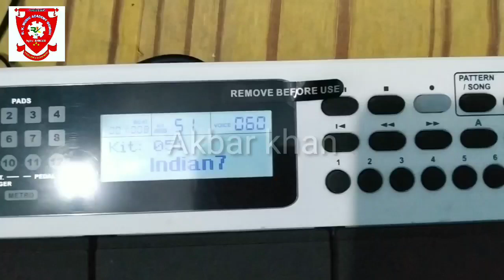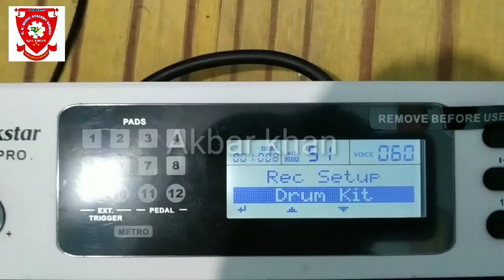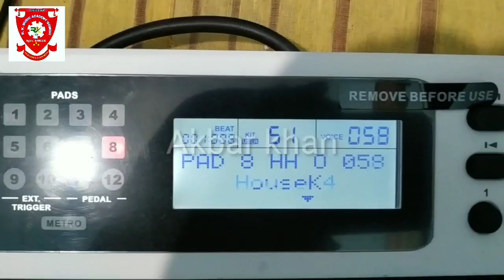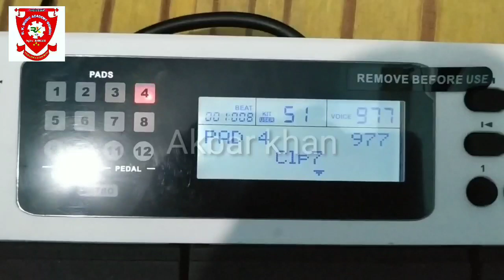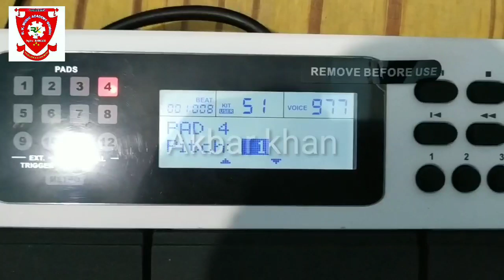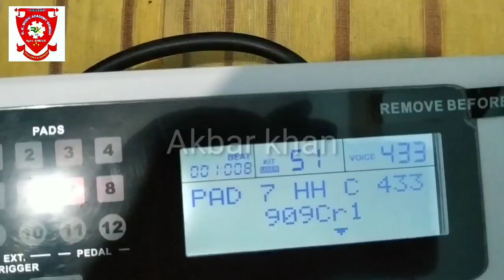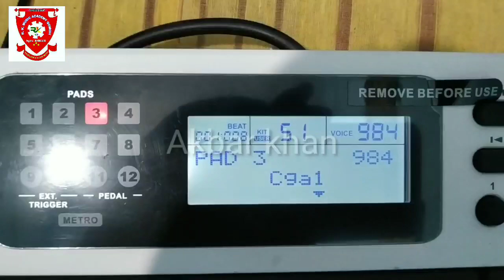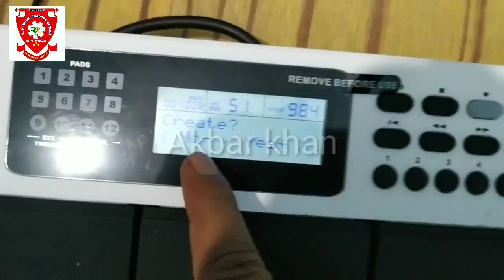Rock star 20 me patch banana Sikhe || R k music Academy Gomoh ||Akbar khan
Rockstar pad 20 me patch banana Sikhe by Akbar khan R k music Academy Gomoh Dhanbad Jharkhand